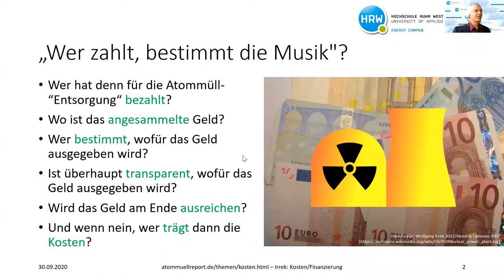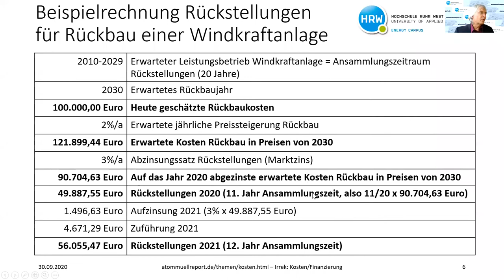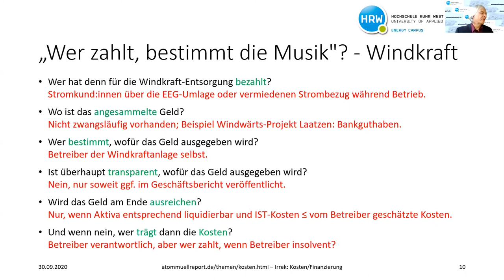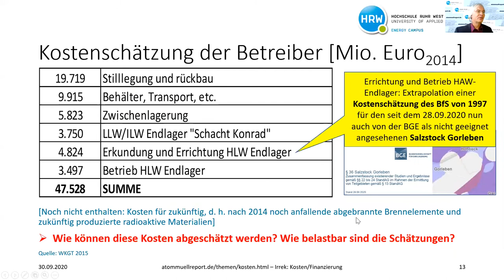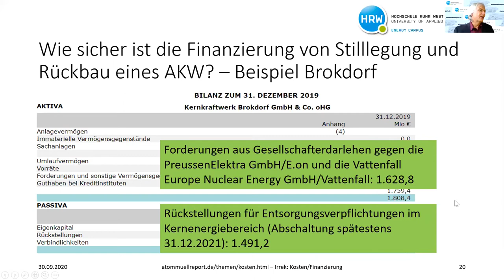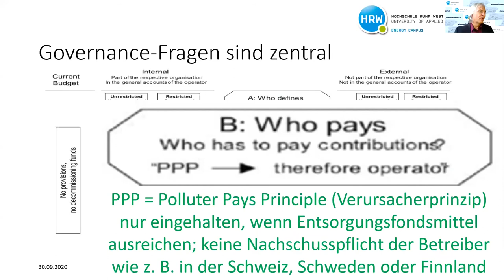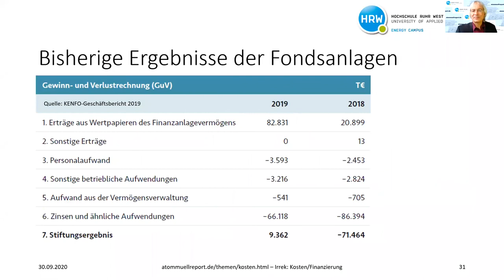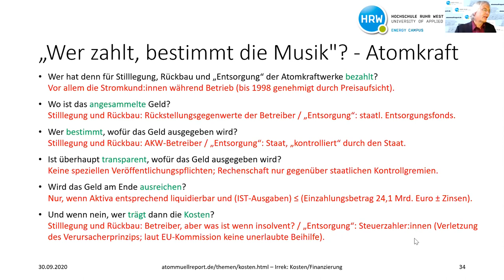Wer bezahlt, bestimmt die Musik? Finanzierung der Atommüll(end)lagerung | Prof. Dr. Wolfgang Irrek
Anhand des Beispiels einer Windkraftanlage erläutert Prof. Irrek den Mechanismus von Rückstellungen - von Kostenschätzung, Zuführung, Verzinsung und Auflösung - um spätere Verpflichtungen, z.B. den Rückbau der Anlage zu finanzieren. Rückstellungen sind nur auf der Passivseite der Bilanz. Das heißt es kann sein, dass Rückstellungen ausgewiesen, dementsprechende Vermögenswerte am Ende der Betriebszeit aber gar nicht realisierbar sind. Sicherungsvorschriften für solche Rückstellungen gibt es nicht.

Im Atomenergiesektor machten die staatliche Rahmenbedingungen in den 80er und 90er Jahren die Atomkraftwerke zu Gelddruckmaschinen im operativen Bereich. Die damalige Preisaufsicht genehmigte hohe Strompreise, um Rückstellungen bilden zu können. Dadurch hatten die Betreiber  auf der Aktivseite so viel Cash für ihre Investitionen, dass sich die Energiekonzerne sich zu globalen Mischkonzernen entwickeln konnten.

Prof. Irrek erklärt die Parameter und Probleme bei den Kostenschätzungen für Rückbau, Behandlung der radioaktiven Abfälle, Transporte, Zwischen- und Endlagerung. Nur durch die staatliche Übernahme der Finanzierungsverantwortung ist Atomkraft überhaupt wirtschaftlich.

Seit 2017 sind nur noch die Risiken für die Finanzierung von Rückbau, Verpackung und Transport in die Zwischenlager bei den Betreibern verblieben. Die Kosten hierfür sind allerdings gut abschätzbar. Dort wo die finanziellen Risiken hoch sind, bei der Zwischen- und Endlagerung, hat der Staat die Risiken übernommen und den öffentlich-rechtlichen Entsorgungsfonds KENFO eingerichtet. Seine Regelungen, Zusammensetzung, Arbeitsweise und Anlagestrategie werden ebenso erklärt wie die Probleme, die damit verbunden sind.

Atommüll: Über GAUkeleien und KERNkompetenzen

2022 sollen die letzten Atomkraftwerke in Deutschland abgeschaltet werden. Doch der Ausstieg ist noch lange nicht das Ende der Geschichte. Einerseits werden in Gronau und Lingen noch angereichertes Uran und Brennelemente für den Export hergestellt, andererseits bleibt das Problem mit den strahlenden Hinterlassenschaften aus mehr als 60 Jahren Atomenergienutzung. Wie kann der Atommüll über mindestens 1 Million Jahre sicher gelagert werden? In einer Online-Veranstaltungsreihe des Atommüllreports erfahren Sie von ausgewiesenen Expert*innen Wissenswertes über die Wirkung radioaktiver Strahlung, die Probleme bei der Atommülllagerung und der Standortsuche für ein tiefengeologisches Lager. Anhand der existierenden Projekte ASSE II, Schacht KONRAD und Gorleben wird deutlich, wie es nicht funktioniert. Weitere Themen sind die Zwischenlagerung, der Uranabbau und die Kosten der Atommülllagerung.

Info zum Atommüllreport:

Welches atomare Erbe hinterlassen wir künftigen Generationen? Das Fachportal atommuellreport.de hat es sich zur Aufgabe gemacht, das Wissen über Atommüll und seine Gefahren zu sichern und über viele Jahrzehnte zu erhalten. Es leistet damit einen Beitrag zur gesellschaftlichen Auseinandersetzung um einen verantwortbaren Umgang mit Atommüll. Das Projekt wird getragen von Arbeitsgemeinschaft Schacht KONRAD e.V., .ausgestrahlt, BI Umweltschutz Lüchow-Dannenberg e.V., BUND e.V., Gesellschaft für Strahlenschutz e.V., IPPNW e.V., Robin Wood e.V., Archiv Strahlentelex,  Umweltinstitut München e.V.

Atommüllreport
c/o Arbeitsgemeinschaft Schacht KONRAD e.V.
Bleckenstedter Straße 14a
38239 Salzgitter